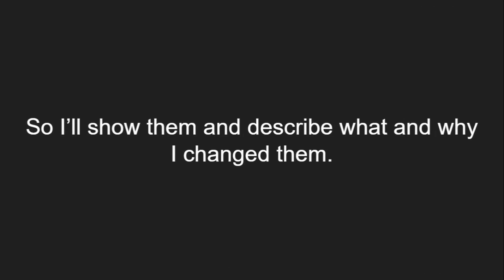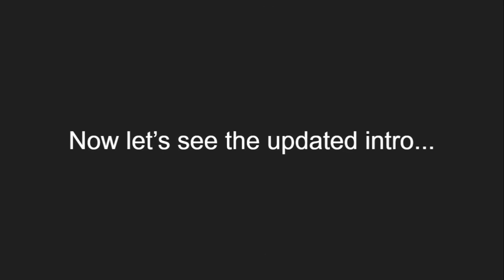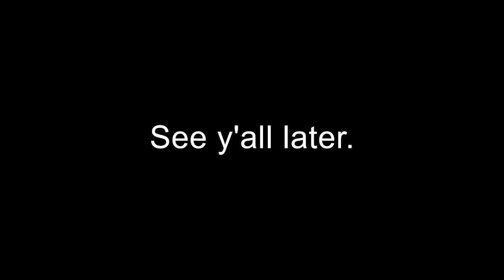Athlete Avatar Update Video Thing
Some updates may be better than others and some shouldn't have even been updated. That's all I'm going to say. Just comment what you think.